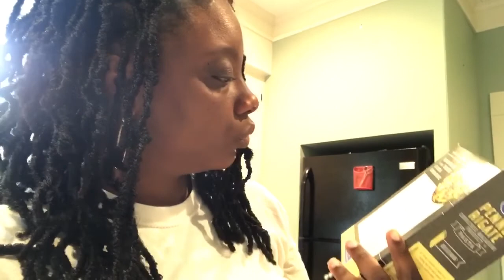She eats Shirts!!!!!!!!!askew Fam Vlogs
She eats shirts